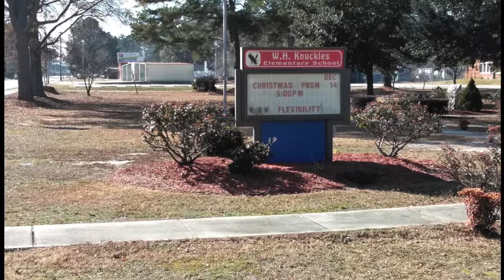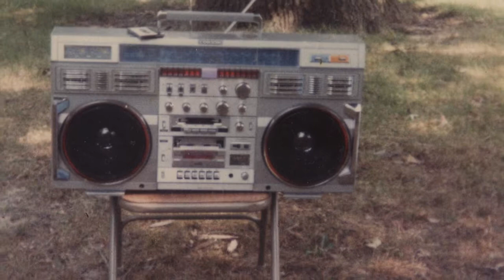Rest In Peace John Henry Moore 8 min